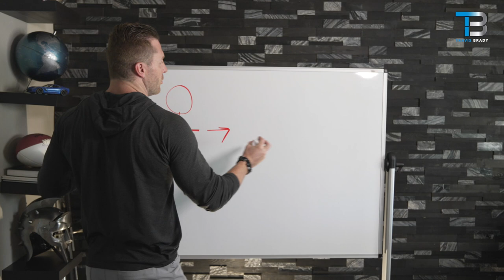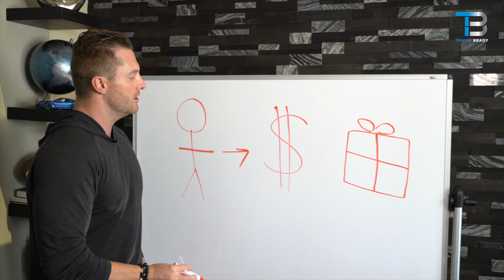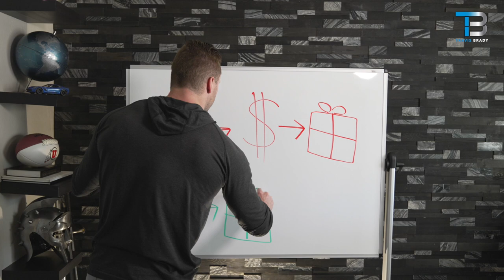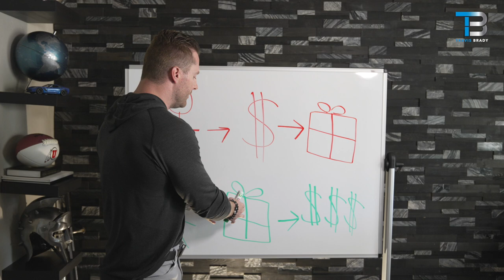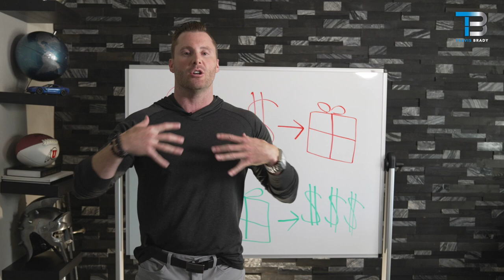Why Creating An In-Person Event Will Help Your Business Scale Faster (Video 1 of 5)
If our Next Gen Agency could help you scale your coaching/training business 10x faster through live event's would you be interested?

Schedule a FREE Event Strategy Scaling Strategy Session:
1.
2. Fill out the form at the bottom and our team will schedule a 90 min in-depth mapping session to show you how the model works.